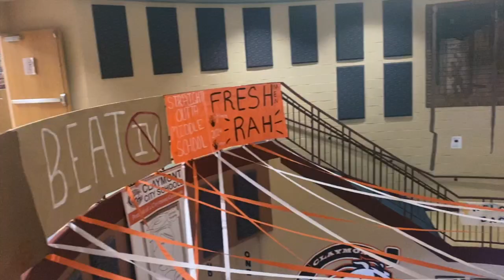cheer season 2020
This may not have been the season we wanted but we are so thankful for what we did have. Sad this was my last year(ken)